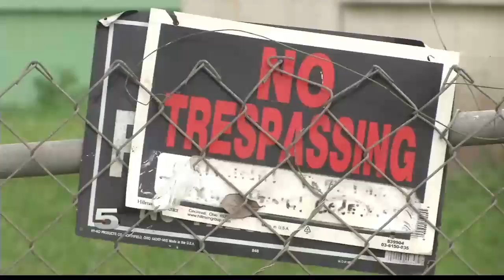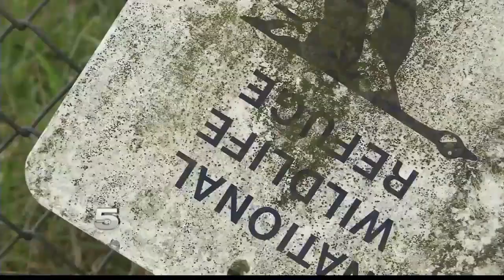Landowner Protects Property to Keep Trespassers Out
He says many of them are people crossing the border illegally.